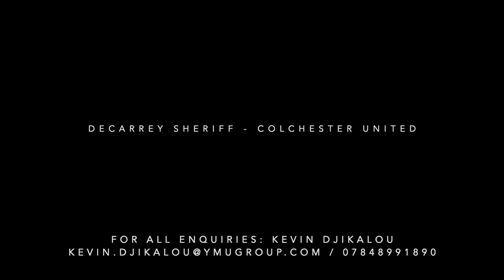Decarrey Sheriff - Striker/Centre Forward - Highlights 2018-19 - Colchester United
Name: Decarrey Sheriff

DOB: 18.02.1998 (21 years old)

Position: Striker / Centre Forward

Current Club: Colchester United (on loan this season at Dulwich Hamlet FC - National League South and previously Maldon and Tiptree - Isthmian League North Division)

Previous Clubs: West Ham United

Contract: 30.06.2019